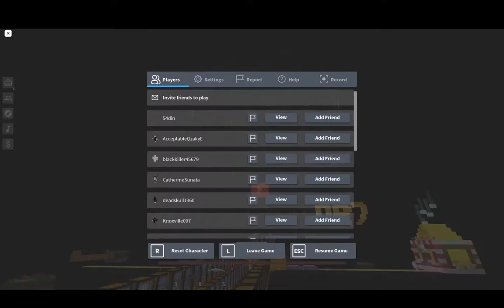Fireworks Show In Islands | Roblox | ShoutOut To KnoxVille095